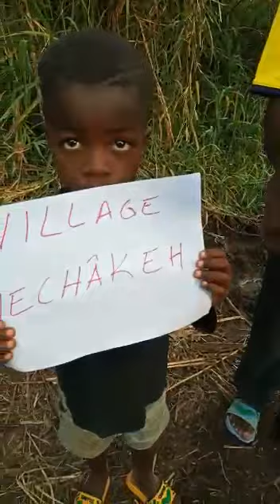Voici où sera implanté le puits numéro 80 au Cameroun 🇨🇲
❤️ Voici le village qui bénéficiera in shaa Allah du puits actuel numéro 80 au Cameroun.

💦 1 Puits au Cameroun destiné à des grands villages pouvant dépasser les 10000 personnes = 1500€ TTC

Manque 649€ soit 33 × 20€ ou 65 × 10€
Participation minimum = 1€

💳 Faites un don sécurisé via votre carte bancaire ou PayPal en pensant à modifier le montant des pourboires en mettant 00€ ou le montant de votre choix